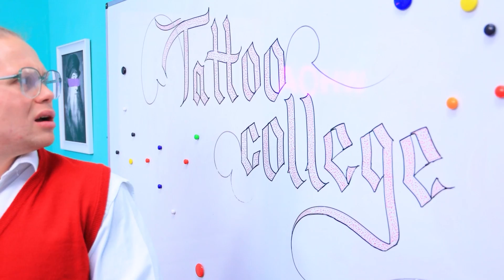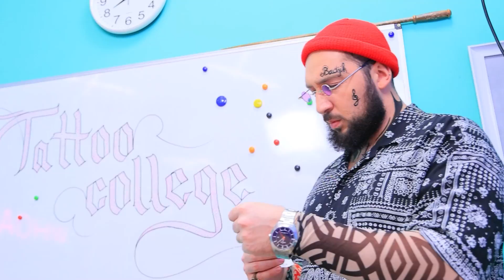Tattoo School! 13 Grappige Situaties op School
Welkom op onze school! Bij ons kun je leren hoe je gave tatoeages kunt maken als je een goede leerling bent, en als je niet zo goed bent dan... Zie liever zelf er wat dan gebeurt en dat allemaal in onze nieuwe video!